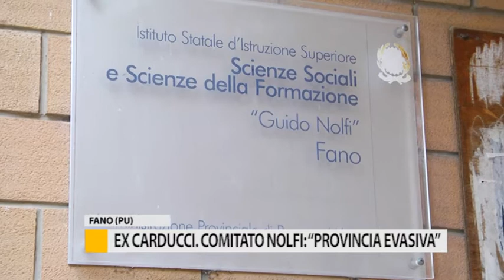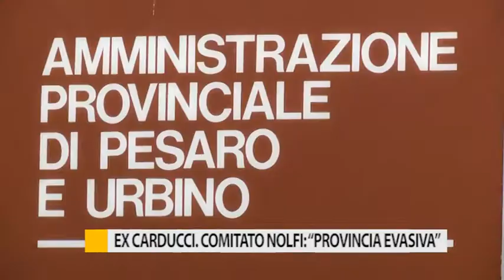Ex Carducci. Comitato Nolfi: "Provincia evasiva"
Ex Carducci, il comitato Nolfi si appella nuovamente alla provincia per la mancata risposta sul futuro dello stabile.